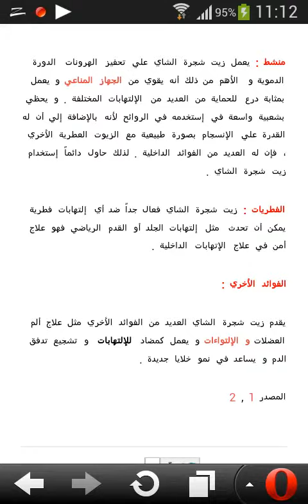ﻣﺎﺫﺍ ﺗﻌﺮﻑ ﻋﻦ ﺃﺳﺮﺍﺭ ﻭ ﻓﻮﺍﺋﺪ ﺯﻳﺖ ﺷﺠﺮﺓ ﺍﻟﺸﺎﻱ ﻟﻜﻞ ﺷﺊ ﻓﻲ ﺣﻴﺎﺗﻚ HD